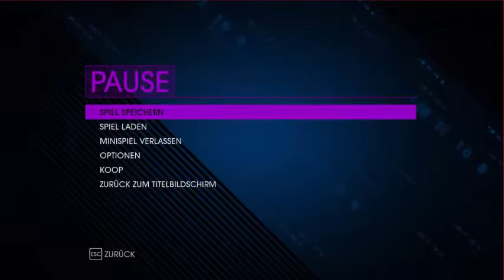~Saints Row IV~ So fliegt man richtig! Nicht anders!